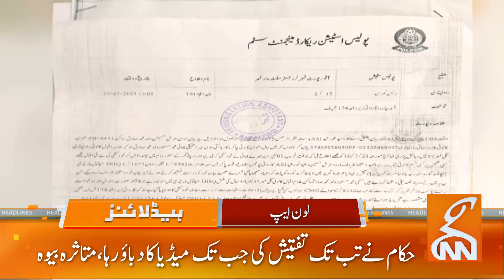Imran Khan got no relief!! | News Headlines | 02 PM | 10 August 2023 | GNN